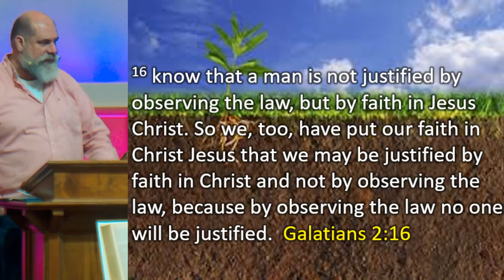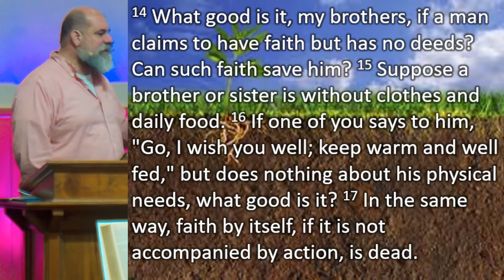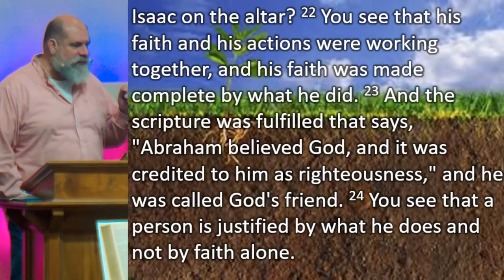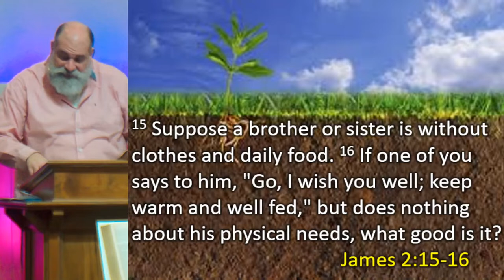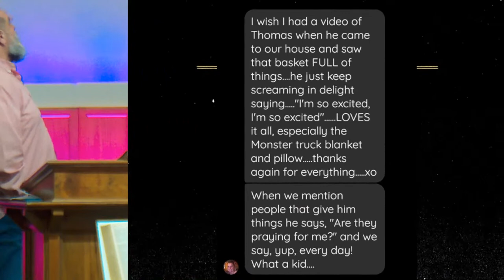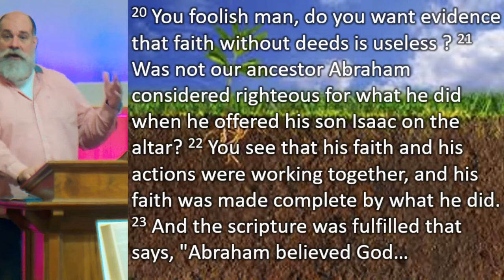BSBC Sunday Morning Service, Chili Cookoff! - February 19, 2023